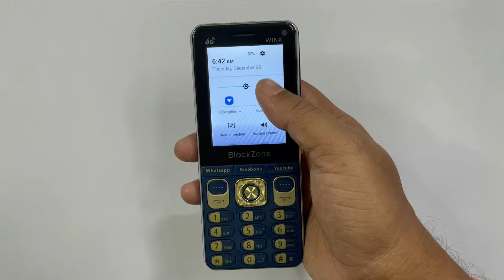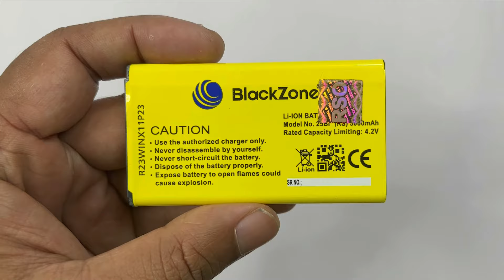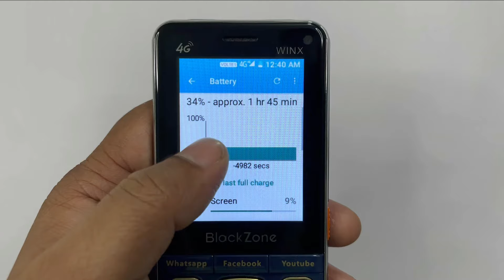Blackzone Winx 4G Android Keypad Phone Battery,Price,WhatsApp,YouTube,Availability and many more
BlackZone WINX 4G is an Android based features phone with Dual 4G Volte SIM support. It has both rear and front camera that allows you take great pictures with 2 LED Torch light. Other features like Bluetooth, Youtube, Facebook, Instagram, FM Radio, Whatsapp, Wifi, Hotspot, Maps, Google Chrome. Also you can download various Apps from Google Play store. It has Inbuilt Memory (2GB RAM +16GB ROM) and supports MMC card upto 64 GB, Music Player, Internet Browsing, Video Recording and Playback. This phone is both Touch and Type with Battery Capacity of 3000mAh with and comes with Type C charger.

Keypad mobile with Whatsapp
Keypad mobile with Youtube
Keypad mobile with wifi hotspot
Blackzone Winx 4g review
Blackzone Winx 4g Unboxing and review
Blackzone mobiles

Thanks,
Gadget Gallery